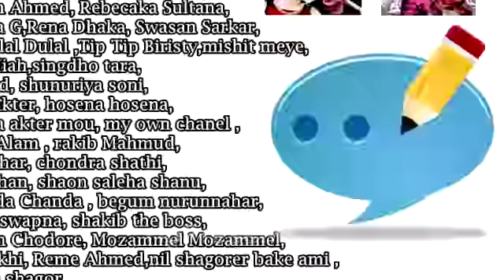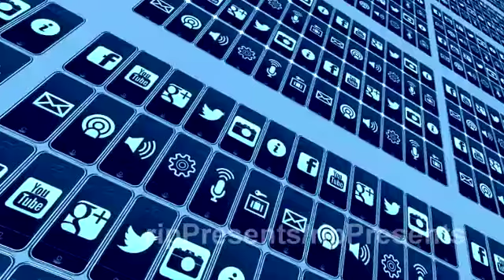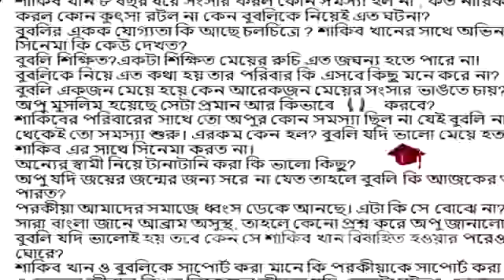অপু বিশ্বাসের ভক্তরা এবার বুবলির ভক্তদের কাছে যেসব প্রশ্নের উত্তর চাইলেন | Apu Biswas Bubly 2017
নায়িকা শবনম ইয়াসমিন বুবলির ভক্তদের করা কিছু প্রশ্নের উত্তর খোঁজা হয়েছিল অপু বিশ্বাসের ভক্তদের কাছ থেকে। ফেসবুক, অনলাইন পোর্টাল, ইউটিউব, টুইটার সহ আরও কয়েকটি প্লাটফর্মে অবিশ্বাস্য রেসপন্স পাওয়া গেছে অপু ভক্তদের কাছ থেকে। সেই সাথে বুবলি ভক্তদের জন্য কিছু প্রশ্ন।